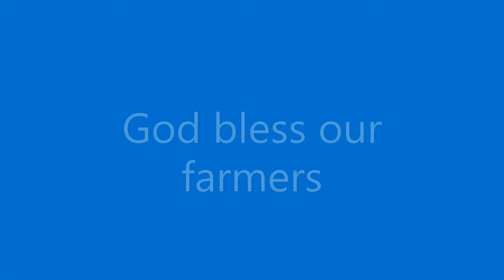God Bless our Farmers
A quick thank you to all the farmers out there that make everyone's lives easier.  Traveling on my motorcycle, pulling a camper across America, being grateful for all the hard working people out there.
Motorcycle Camping